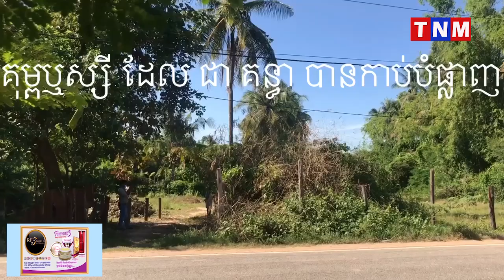ពិតជាខ្លាំងមែន!! ឈ្មោះ ជា គន្ធា និងបក្ខពួកបានរំលោភទាំងបំពានយកដីគេមកធ្វើជាផលប្រយោជន៍ខ្លួនទៅវិញ